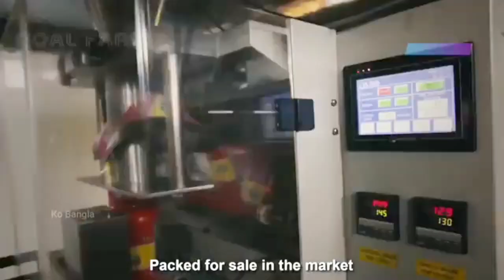ভিয়েত নাম লিচু কি ভাবে বিভিন্ন প্রকৃয়ায় খাদ্যে রুপান্তর হয় দেখুন।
মেশিনের সাহায্য ভিয়েতনাম লিচু কি ভাবে বিভিন্ন প্রকৃয়ায় বাজার জাত করা হয় দেখুন।B H K 24 Rangpur.ভিয়েতনাম লিচু
ভিয়েতনাম
c v lekhar niyom
২য় বিশ্বযুদ্ধ